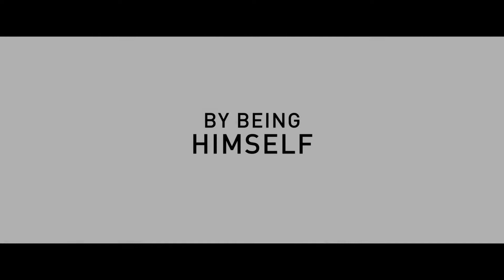Ferdinand ¦ Official Trailer ¦ Fox Star India ¦ Coming Soon